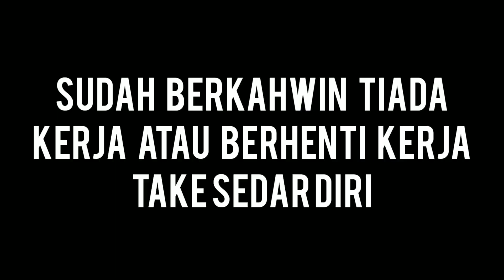LIMA SEBAB LELAKI SUDAH BERKAHWIN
video ini di tujukan yang sudah berkahwin tidak Kira LELAKI atau PEREMPUAN

Support channel kami melalui like Dan subscribe ☺️🙏🔥 lepas ni kami Akan buat video yg terbaik untuk anda, Boleh juga kamu Komen suggest kami buat video yg seterusnya mcm mana, terpulanglah Dari anda nti kami shot 👍🔥🔥🔥🔥🔥🔥🔥🔥🔥🔥🔥🔥
romieo v extra